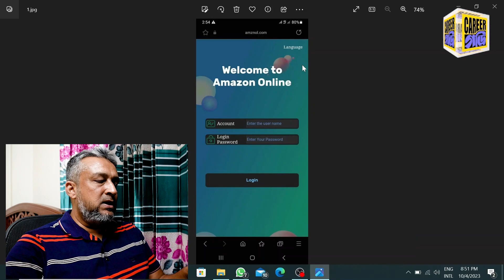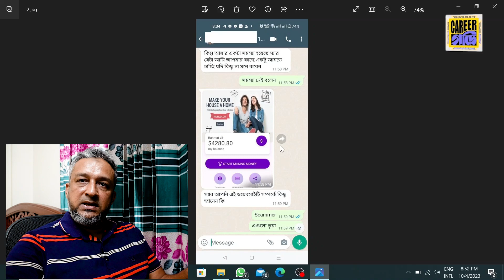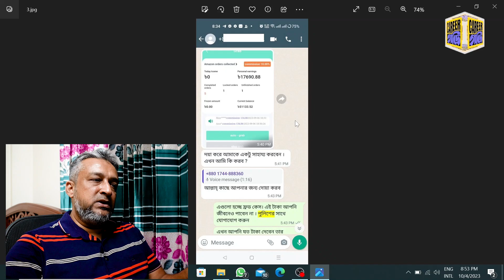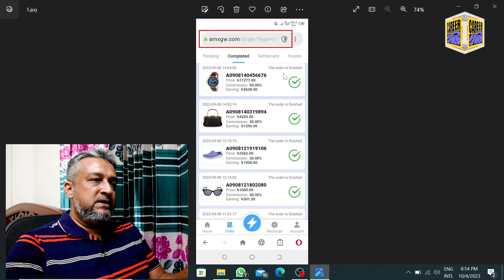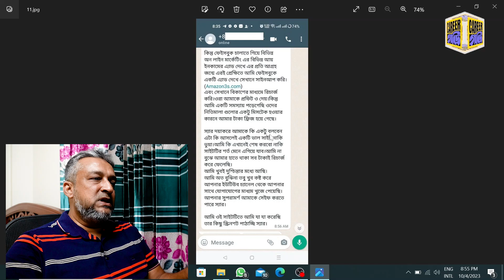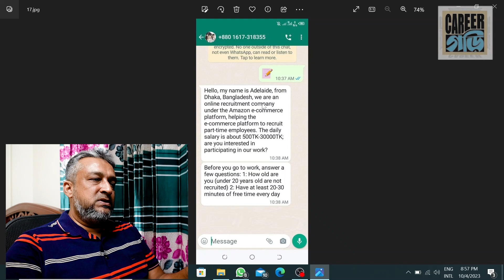অ্যামাজন প্রতারণা থেকে সাবধান ! Beware of Scammers! Protect Yourself from Fake Amazon Sites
In the vast and ever-expanding world of the internet, scams and fraudulent activities are unfortunately becoming more sophisticated and prevalent. One particularly alarming trend we've noticed is the rise of fake Amazon websites that are cunningly designed to mimic the real deal. These malicious actors are luring unsuspecting individuals into their traps, convincing them to register and deposit their hard-earned money with promises of lucrative daily salaries. It's a devious ploy, and in this video, we are going to expose the truth behind these scams and arm you with the knowledge you need to protect yourself.

🚫 Don't be a Victim! 🚫

How Do They Operate?
These scammers are getting increasingly crafty. They create fake Amazon websites that look almost identical to the real thing, complete with a familiar logo and layout. The catch? The URL may have subtle differences that are easy to miss. They also heavily invest in sponsored ads on popular platforms like Facebook, Instagram, and even YouTube itself. These ads promise high-paying jobs and easy money, all you have to do is sign up and deposit a certain amount.

The Reality: It's All Fake!
Behind the shiny facade of these fraudulent websites lies a web of deception. There are no real job opportunities, and your hard-earned money will be lost forever. In some cases, scammers may even steal your personal information, putting you at risk of identity theft.

Our Awareness Tutorial
To combat these malicious actors, we've created this tutorial to raise awareness and ensure you don't fall into their trap. We'll walk you through the red flags to look out for when encountering these fake Amazon websites:

Check the URL: Always inspect the website's URL carefully. Scammers may use URLs that closely resemble Amazon's, but with slight variations like extra letters or different domain extensions. The real Amazon site's URL will always start with "

Research the Company: Before investing your time or money, research the company offering the job. Genuine companies have a legitimate online presence with verifiable information.

If the website lacks a valid phone number or physical address, it's a major red flag.

Never Share Personal or Financial Information: Be cautious about sharing personal details or making financial transactions on unfamiliar websites.

Trust Your Instincts: If an offer seems too good to be true, it probably is. Trust your gut and exercise caution.

Report Suspicious Activity: If you come across a fake Amazon website or suspect fraudulent activity, report it to the appropriate authorities and platforms.

Remember, knowledge is your best defense against online scams. By being informed and vigilant, you can protect yourself and your loved ones from falling victim to these deceitful schemes.

Help us spread awareness by sharing this video with your friends and family. Together, we can make the internet a safer place and put scammers out of business.

Stay safe online, and never let your guard down when it comes to your online security.